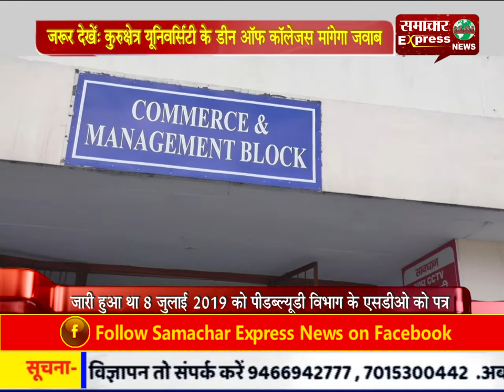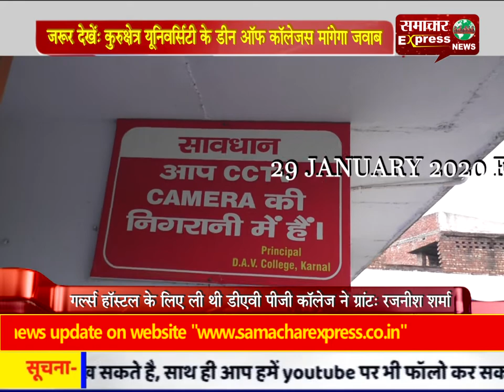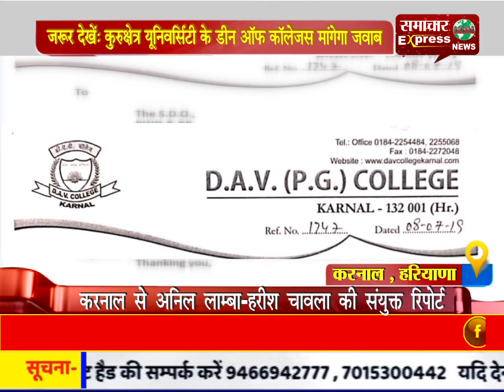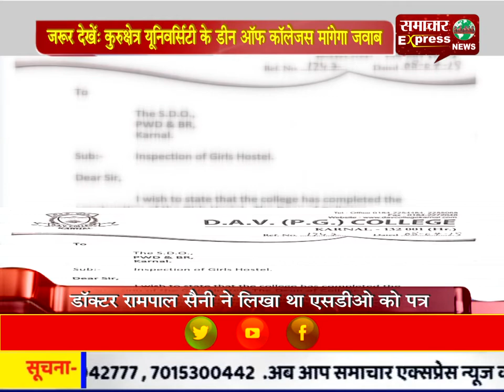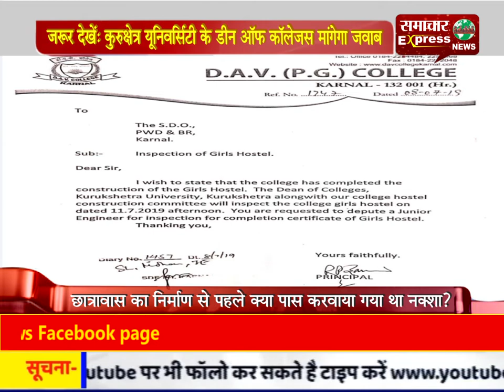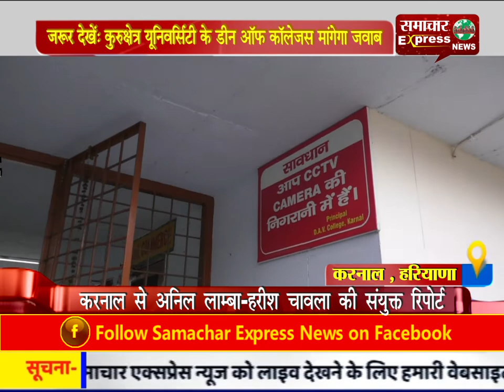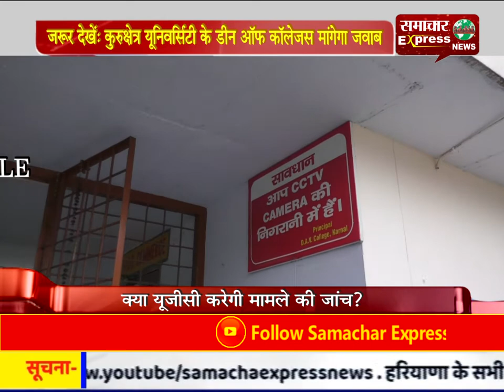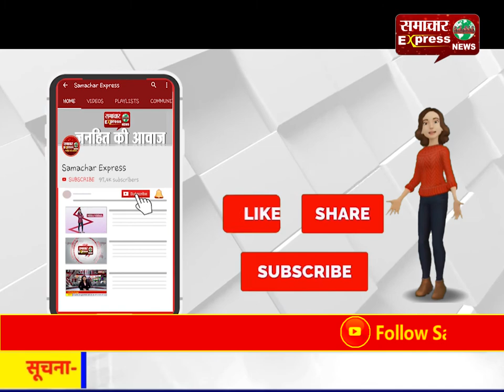जरूर देखे : आखिर पकड़ा गया करनाल के डीएवी पीजी कॉलेज के प्रिंसिपल का सफेद झूठ